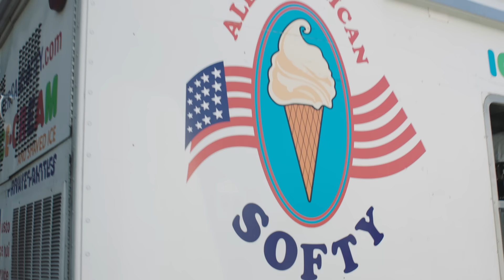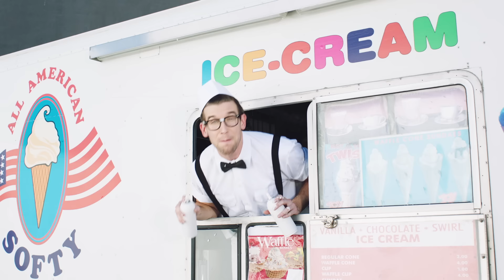Max Frost - Adderall [Music Video]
for the location!